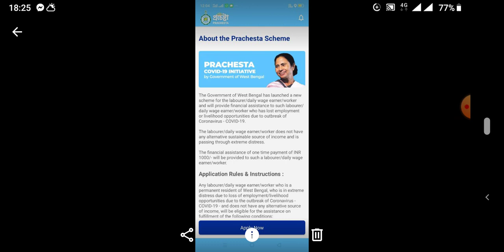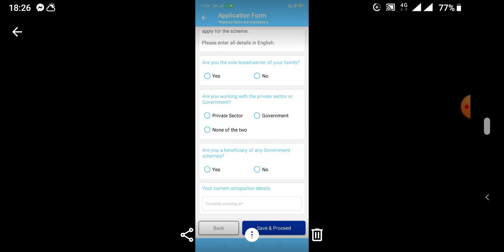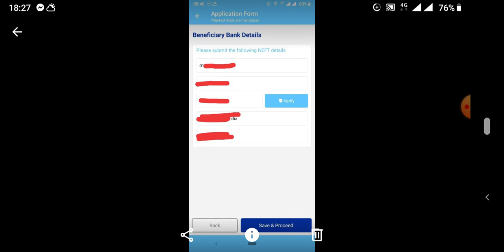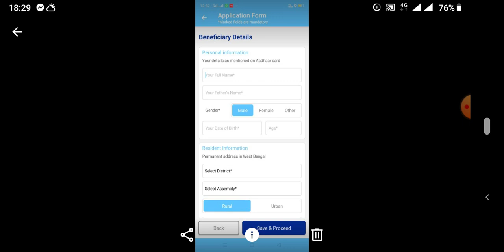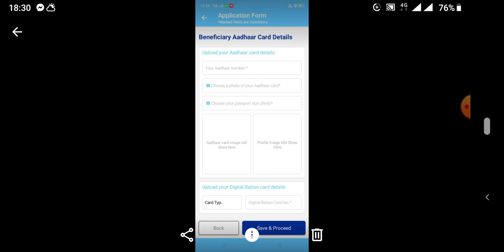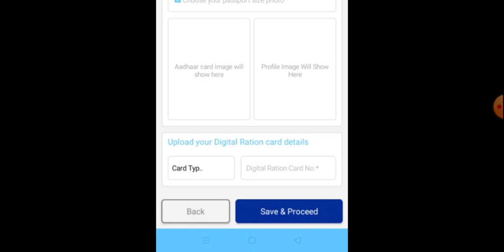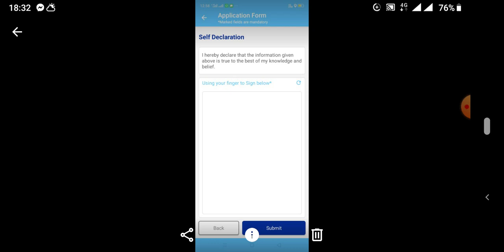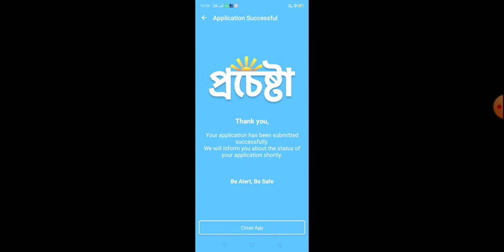Prochesta Prokolpo online apply step by step । Application problem and solution । Prachesta App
HAI
MY CHANNEL NAME IS MAA TARATARINI ,IN THIS VIDEO YOU KNOW THAT HOW TO APPLY PRACHESTA PRAKOLPO.

 HERE U CAN FIND LATEST AND UPDATE VIDEO LIKE EDUCATION , JOBS, TECHNOLOGY, CURRENT JOBS, LATEST NEWS, ETC.

Important Links